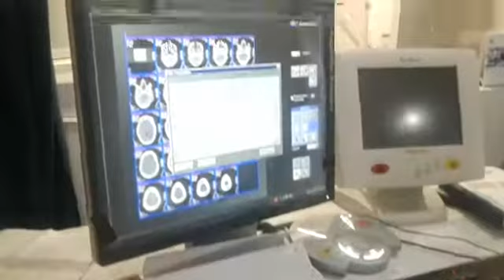Era medical college. Lucknow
Rajanish